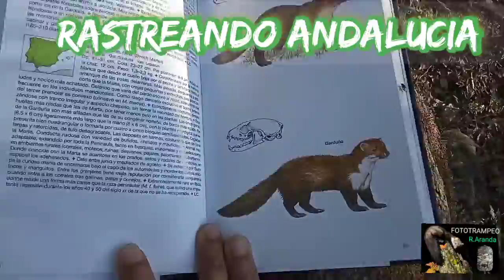fototrampeo.un árbol caído . Garduña